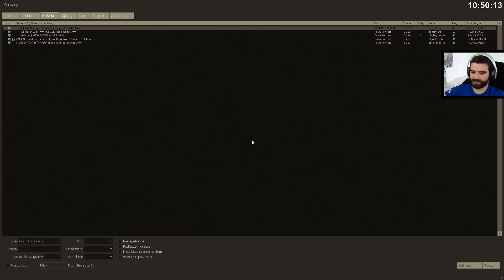Team Fortress 2 - Najlepszy eng /21.07.15 #2